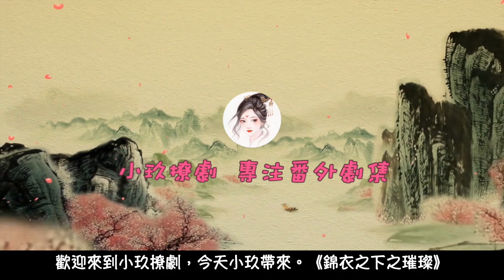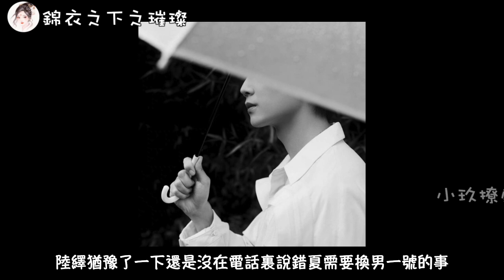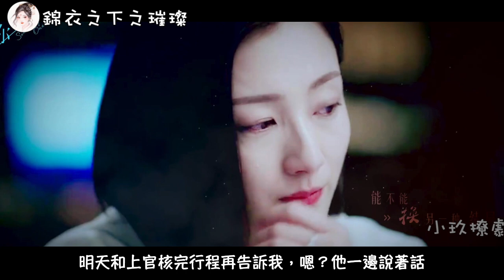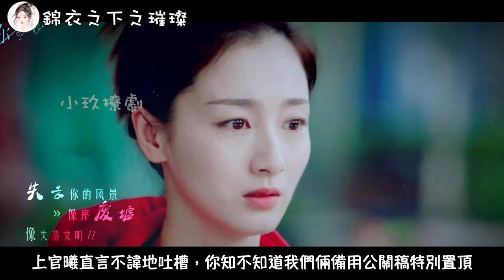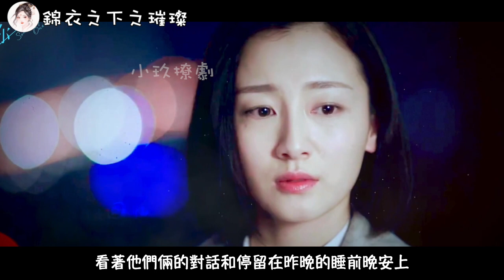《錦衣之下之璀璨》第6集 情有可原